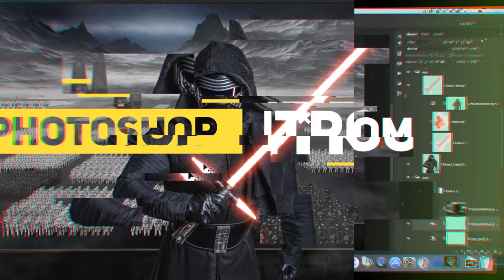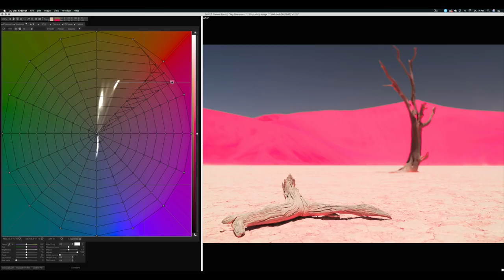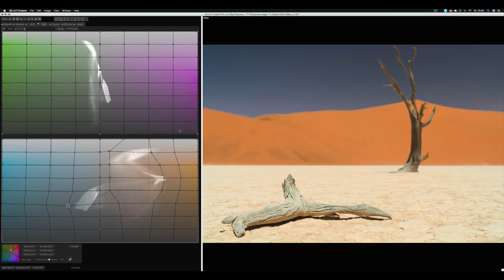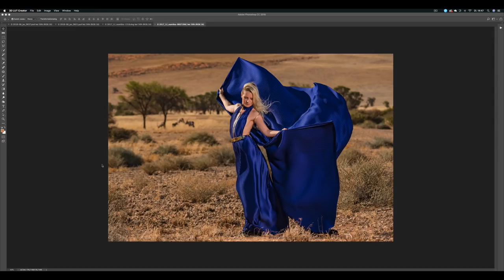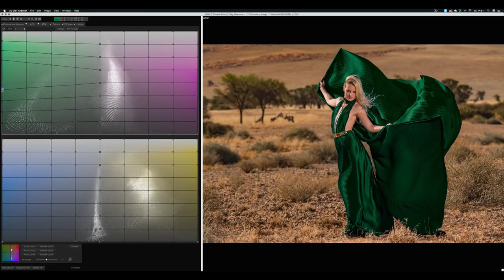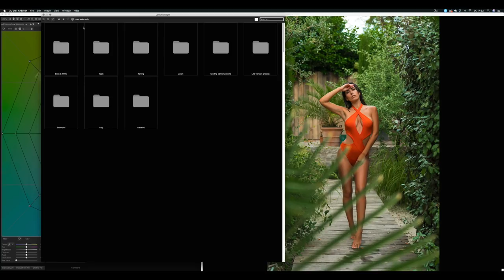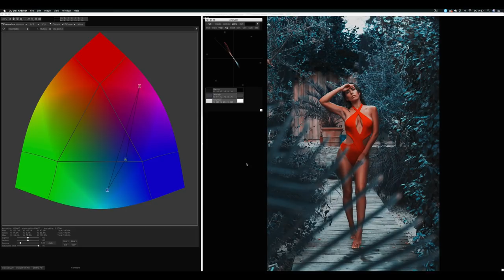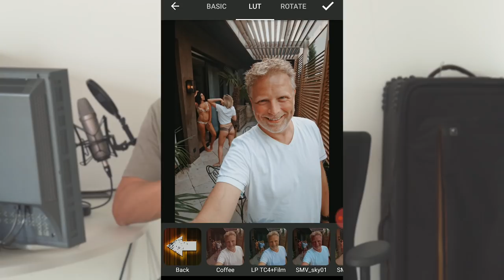3DLUTCreator Fotowettbewerb - ah-photo Video 231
Mich haben viele Nachrichten erreicht zu dem Programm 3DLUT Creator, dieses möchte ich euch beantworten und euch noch einiges Neues vorstellen.
Ihr könnt die Vollversion des Programms auch gewinnen, näheres am Ende des Videos.
Feedback, wie immer gerne gesehen, schreibt mir eure Fragen und Anregungen unters Video!
Und vergesst Like und Abo nicht!  ;-)